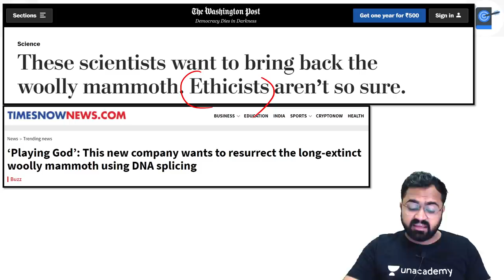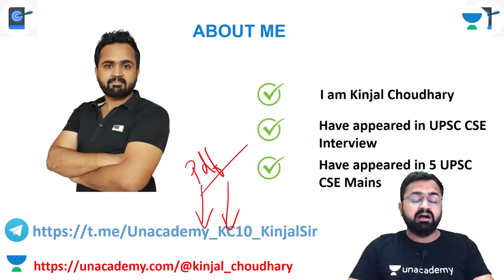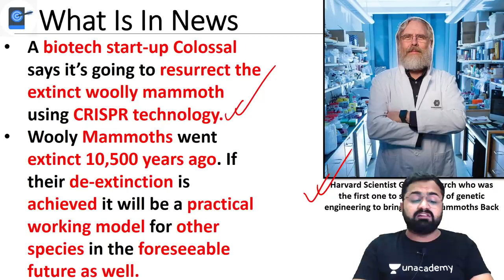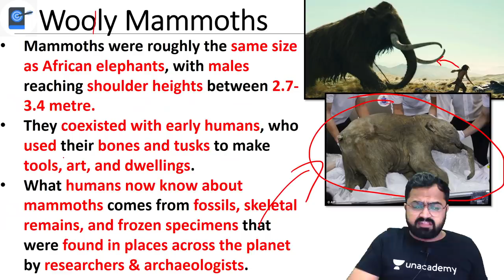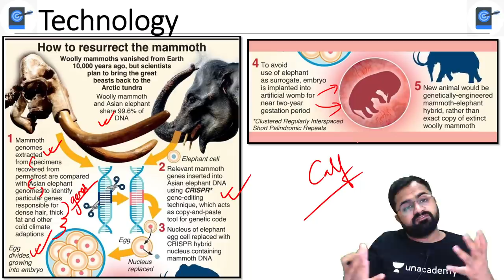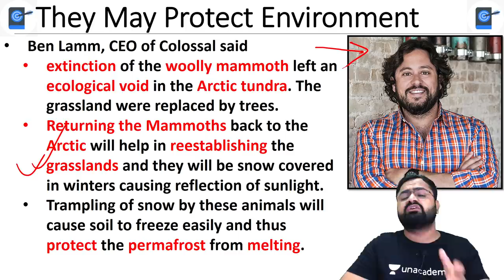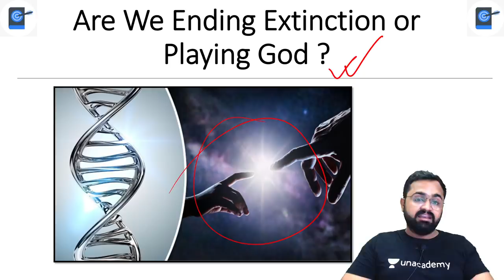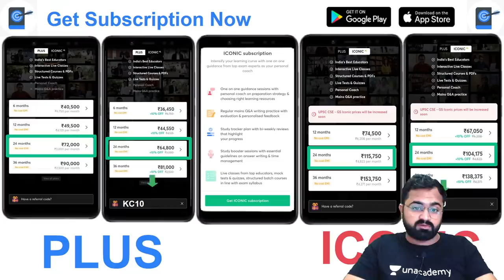To Fight Climate Change A Startup Plans To Recreate & Introduce Woolly Mammoths In Arctic By 2027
This lesson starts with a discussion on To Fight Climate Change A Startup Plans To Recreate & Introduce Woolly Mammoths In Arctic By 2027.  This is for UPSC CSE by Kinjal Choudhary. It is very important for the UPSC CSE/IAS 2021/22 preparation.

Unacademy Learner App Benefits:
1. Learn from your favourite Educator
2. Dedicated DOUBT sessions
3. One Subscription, Unlimited Access
4. Real time interaction with Educators
5. You can ask doubts in live class
6. Limited students
7. Download the videos & watch offline

Get the UPSC CSE- GS Iconic Advantage:
1. Personal Coach
2. Study Planner & Bi-weekly Reviews
3. Dedicated Doubt Clearing Space
4. Personalized Test Analysis
5. Study Booster Sessions
6. Preparatory Study Material
7. All the Unacademy Subscription Benefits